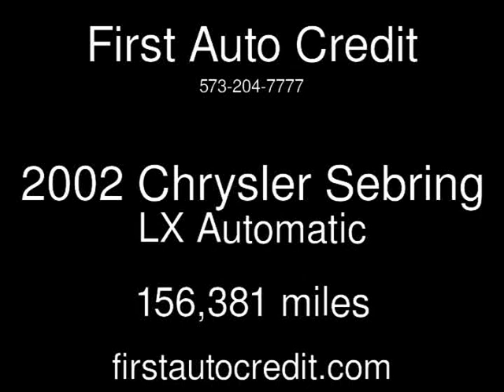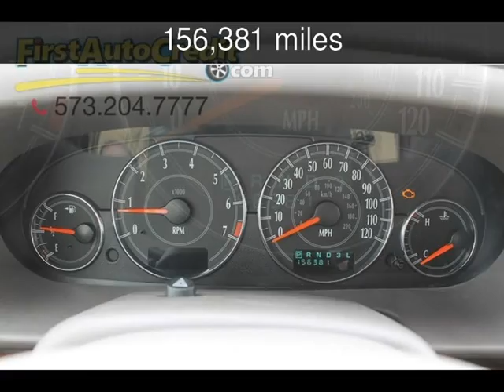2002 Chrysler Sebring LX Used Cars - Jackson ,MO - 2016-11-19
See more details about this used car This 2002 Chrysler Sebring LX with 156,381 miles is for sale at First Auto Credit.